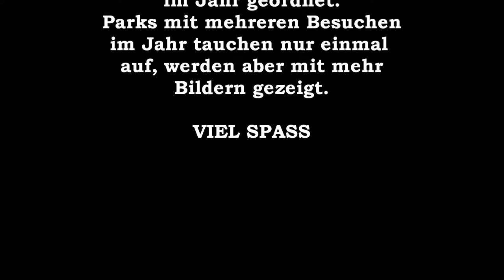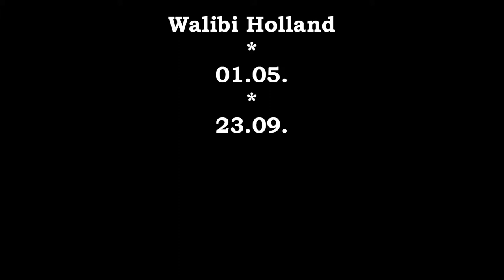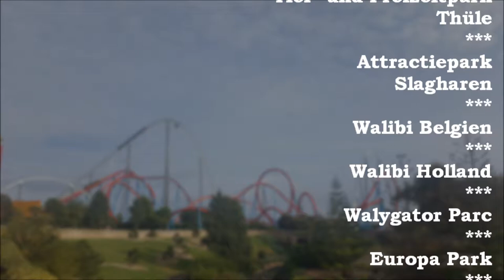Freizeitpark Touren 2017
Diese Woche setze ich meine Bilderserie "Freizeitpark Touren" mit den Bildern aus der Saison 2017 fort.
Zu sehen gibt es Material aus folgenden Parks:
- Movie Park Germany
- Attractiepark Slagharen
- Phantasialand
- Tier- und Freizeitpark Thüle
- Walibi Holland
- Walibi Belgien
- Walygator Parc
- Europa Park
- Eifelpark
- Wild- und Freizeitpark Klotten
- Efteling
- Fort Fun Abenteuerland
- Tibidabo
- PortAventura World
- Ferrari Land
- Disneyland Paris
- Walt Disney Studios Paris
- Parc Astérix